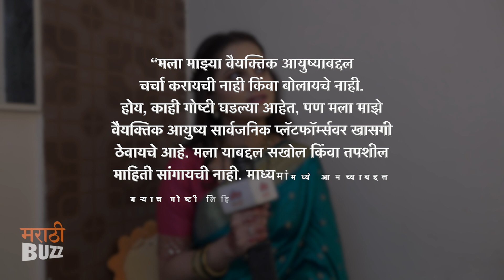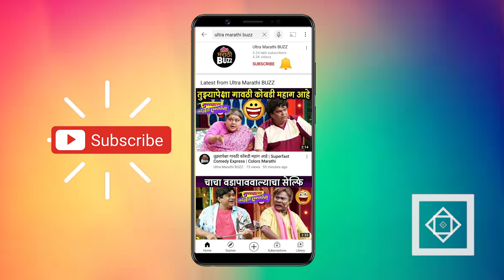ब्रेकअप च्या चर्चांवर मौन सोडत अभिनेत्री म्हणाली | Revati Lele & Adish Vaidya’s Break Up ?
ब्रेकअप च्या चर्चांवर मौन सोडत अभिनेत्री म्हणाली | Revati Lele & Adish Vaidya’s Break Up ? | Marathi Celebrity Couple

मराठमोळे सेलिब्रिटी कपलच्या खासगी आयुष्यात काय चालय हे जाणून घेण्यात सर्वांनाच रुची असते तर आता अभिनेता आदिश वैद्य आणि अभिनेत्री रेवती लेले यांनी ब्रेकअप घेतल्याच्या चर्चेला उधाण आलय. नेमकं काय घडलंय जाणून घ्या या विडिओ मध्ये.
Report By Sagarika Sawant.